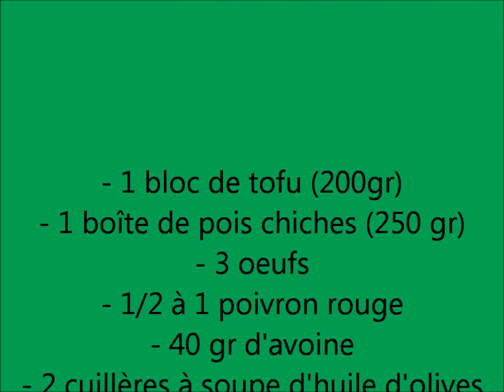Faire ses galettes végétariennes, protéines et fibres garantie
Faire ses galettes végétariennes, protéines et fibres garantie- Arnao B